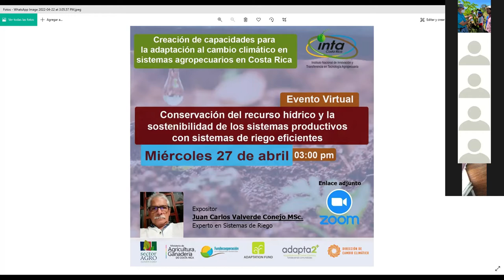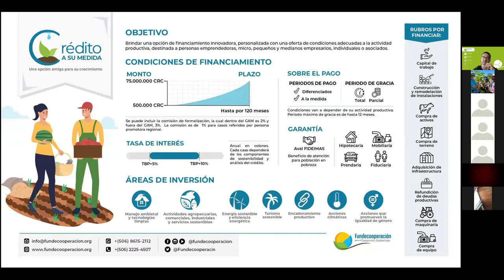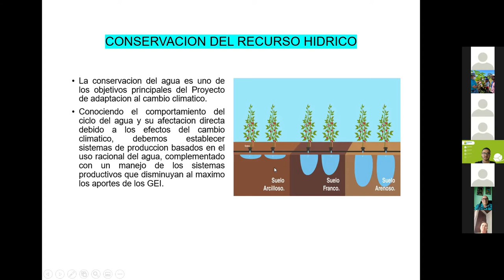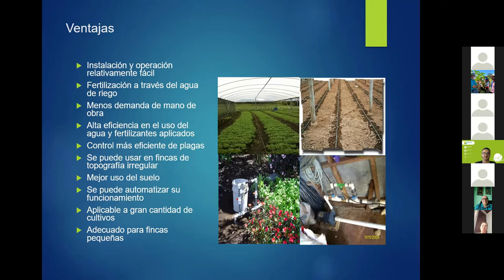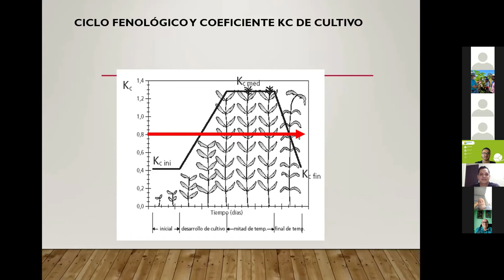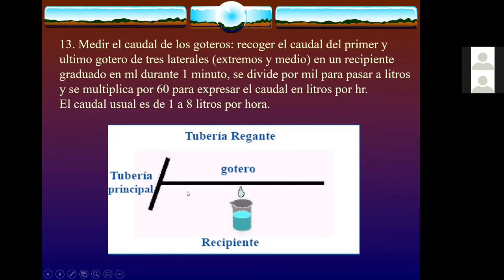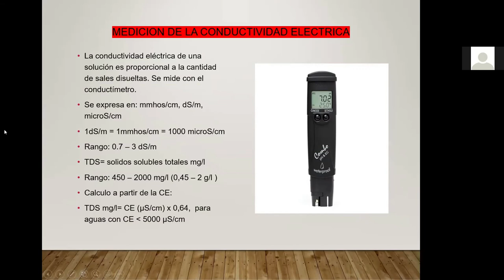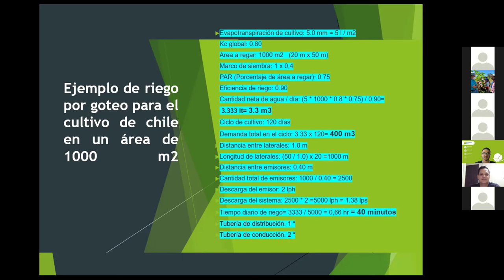Webinar No. 3. Sistemas de riego eficientes